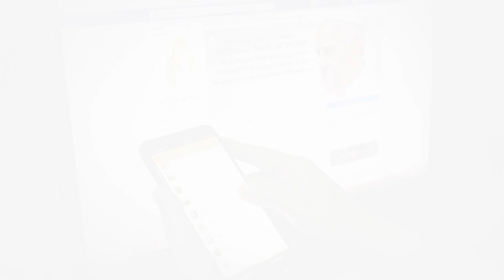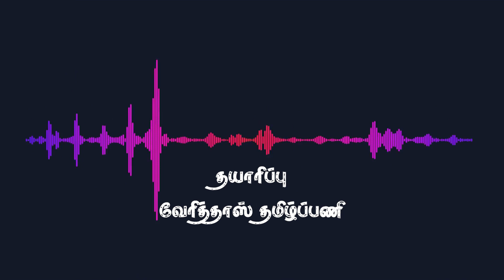கருவுற்றிருக்கும் பெண்களின் பாதுகாவலர்கள் | மார்ச்-07 | RVA Tamil Podcast | Veritas Tamil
குரல்
அருட்சகோதர் பிரான்சிஸ் மனோஜ்
தூய இருதய குருத்துவ கல்லூரி

ஒலித்தொகுப்பு: ஜோசப்

for non-commercial use only Please download the new Radio Veritas Asia mobile app at Google Play and Apple Store. Google Play Apple Store மேலும் தெரிந்துகொள்ள விரும்புகிறீர்களா? என்னும் வேரித்தாஸ் தமிழ்ப்பணியின் இணையதள முகவரிக்கு வாங்க.